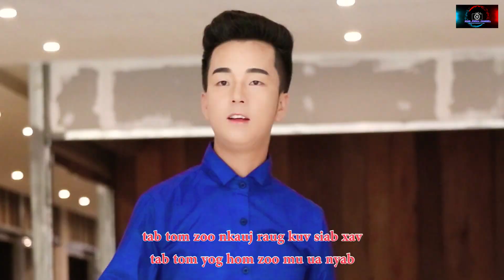yim lau yim paub tab karaoke by koobpheej yaj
rov tso nej tau hu ua si